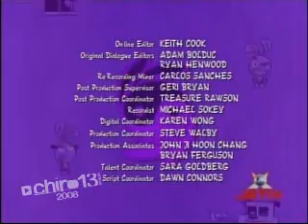Yin Yang Yo! - 2x01x02 - Pollo Dominante (Parte 2)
La madre de Coop ha organizado una fiesta en honor a su hijo por haber salvado el mundo, pero Yin y Yang (nuestros verdaderos protagonistas) no fueron invitados, y harán lo posible por ir.

Mientras tanto, algunos secuaces de grandes malvados están decidiéndose por el reemplazante del Maestro de la Noche.